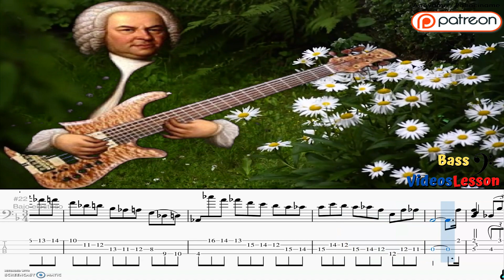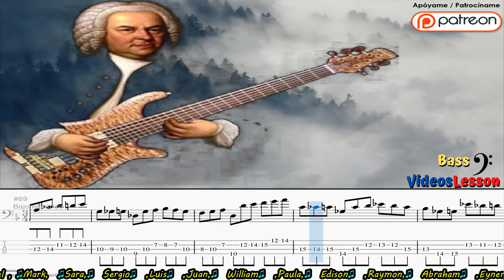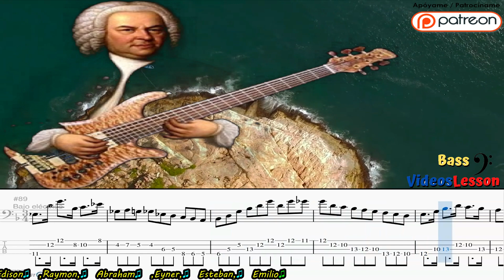🎸Bach bwv 1004 Bass bach (GuitarPro TABS🎻🎶)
Bach bwv 1004 bass bach tabs

Invierte tu tiempo libre aprende bajo es fácil 🎸😃✌️🎶